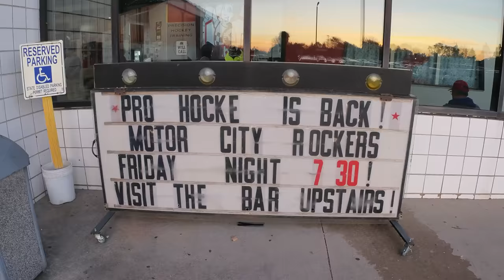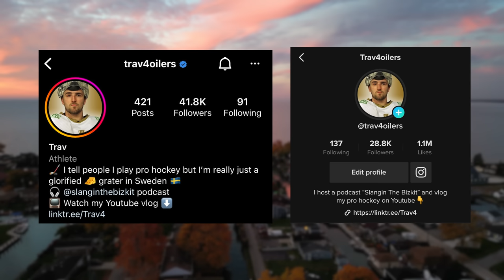Not Happy with My 1st Win | Life in The FED Ep 6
Hot off my 1st win in New York, it's back to work with goalie coach Bill to fix some problems from that game. I got a nice surprise visit from my buddy Rob Lalonde. New vlogs every Sunday at 10am eastern :)

Timestamps
00:00 Team Media Day
00:40 Last game in New York
01:07 My Bauer KONEKT skates broke
01:30 Goalie Coach
02:25 Starbucks Pumpkin Spice Latte love
02:55 Surprise visit from Rob Lalonde (Rob from Buttendz)
03:53 Destroying my stick
04:35 European goaltending vs North America
05:00 Game vs Port Huron Prowlers